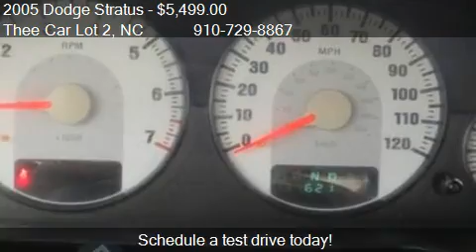2005 Dodge Stratus SXT - for sale in Fayetteville, NC 28306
Thee Car Lot 2

Come test drive this 2005 Dodge Stratus SXT for sale in Fayetteville, NC.

Body-color body-side moldings,Black grille,Body-color fascias,Halogen headlights w/off-time delay,Pwr mirrors,Tinted windows,Front/rear solar control glass,Variable intermittent windshield wipers,Body-color door handles,Cloth low-back front bucket seats,Rear 60/40 folding bench seat,Full length console w/cup holders,Full floor carpeting,Front/rear floormats,Sport steering wheel w/tilt column,Color-keyed instrument panel bezel-inc: tachometer storage bin,Warning lamps-inc: decklid/liftgate/door ajar,Pwr windows w/driver 1-touch down feature,Pwr door locks,Remote keyless entry,Speed control,Sentry key theft deterrent system,Cowl mounted hood release,Pwr trunk release,Rear window defroster,Air conditioning,AM/FM stereo radio w/CD player-inc: CD changer control (4) speakers,Highline door trim panels,Auxiliary 12V pwr outlet,Base headliner module,Dual visor vanity mirrors,Interior lights-inc: trunk,Illuminated entry,Trunk dress-up,4-speed automatic transmission,Lock-up torque converter,Brake/park shift interlock,Front wheel drive,510 amp maintenance-free battery,120 amp alternator,4-wheel normal-duty suspension,Front stabilizer bar,P205/60R16 all-season BSW tires,Compact spare tire,16 x 6.5 aluminum wheels,Pwr rack and pinion steering,Pwr front disc/rear drum brakes,16 gallon fuel tank w/tethered cap,2.4L DOHC SMPI 16-valve 4-cyl engine,Driver and front passenger Next Generation multistage airbags,3-point seat belts for all seating positions-inc: front height adjustable shoulder belts,LATCH ready child seat anchor system w/upper tether anchorages,Rear door child safety locks,Internal emergency trunk release